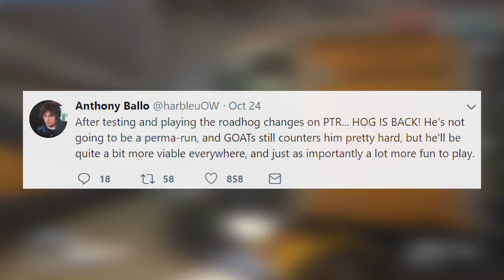Overwatch - Are The Roadhog BUFFS Enough? Hog FIXED?! Or NOT?!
Roadhog is better on PTR, far better. But do these buffs to chain hook, his weapon and ultimate fix the main problem Roadhog has? I'm not too sure they do.